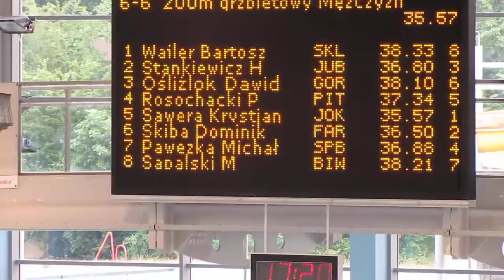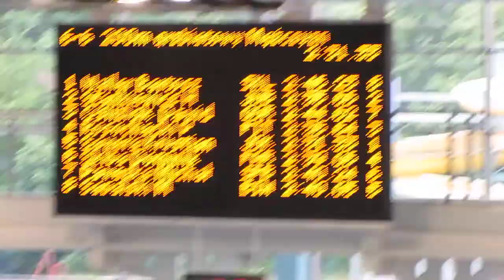Michal 200m grzbiet Mistrzostwa 13l Ostrowiec S. 18-19.06.2011